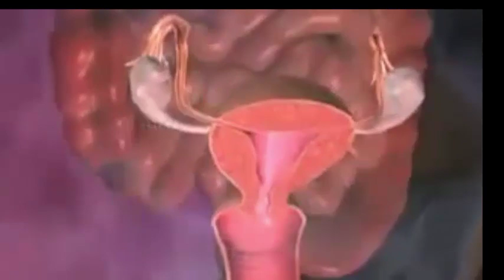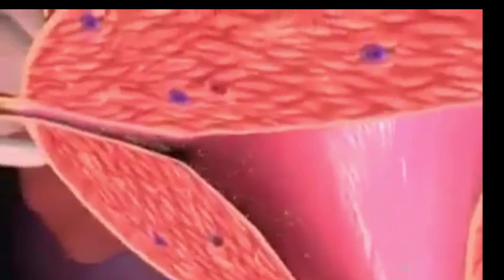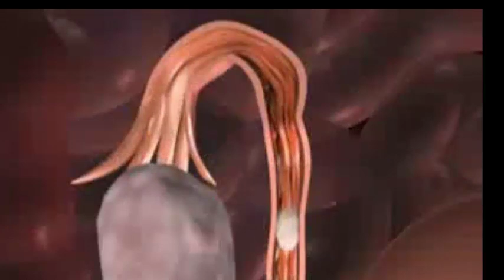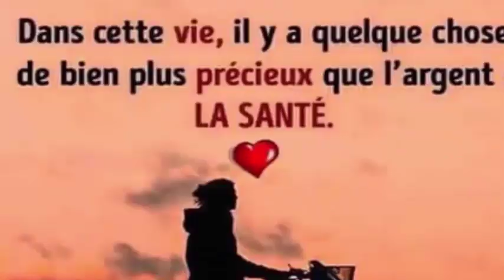Une femme de 46 ans a souffert de démangeaisons intimes pendant des années pourtant elle avait un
Comment sont-ils et que peuvent faire les bébés au cours de leur huitième mois de vie
5 conseils pour tomber enceinte avec une fille Tomber enceinte une fille: Positions, postures et conseils.5 conseils pour tomber enceinte une fille